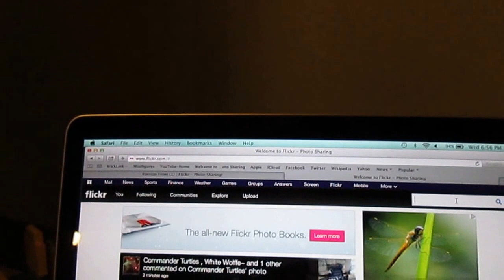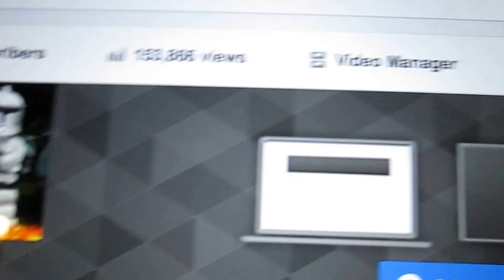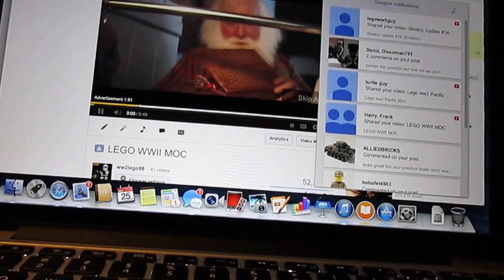weekly update #31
happy christmas! merry hanukah!